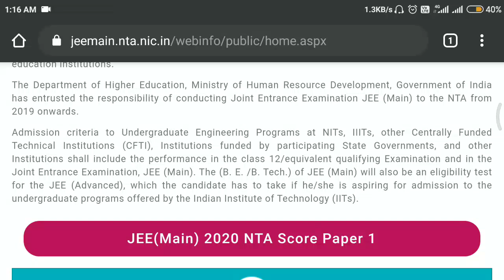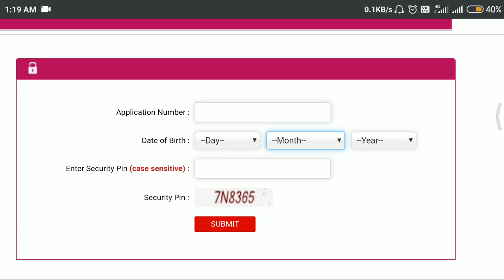How To Download JEE Mains 2020 Score card | How It Affects Your MindSet For NEET 2020 | Don't Loose